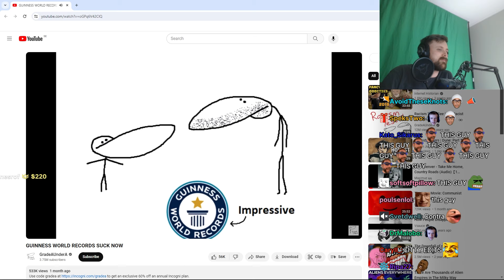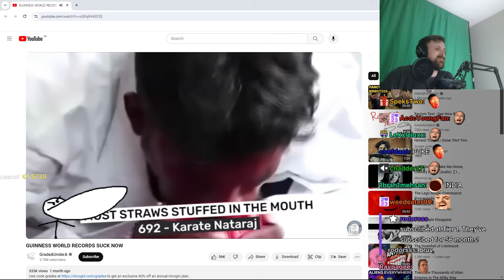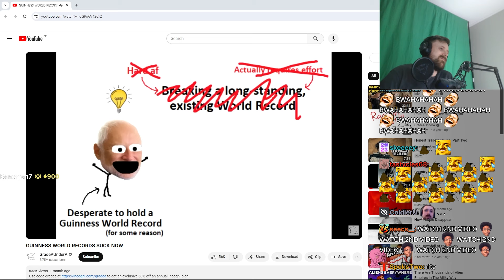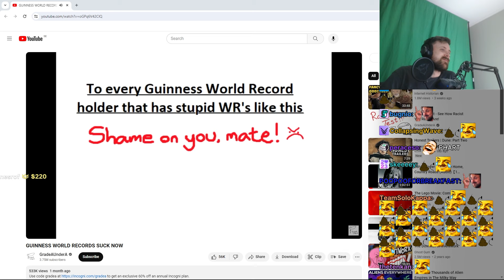Forsen Reacts - GUINNESS WORLD RECORDS SUCK NOW